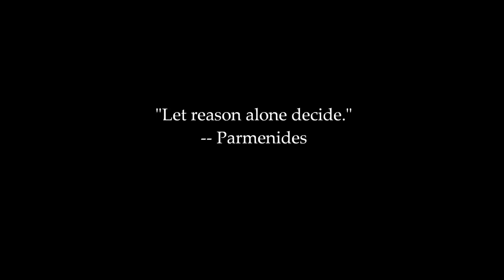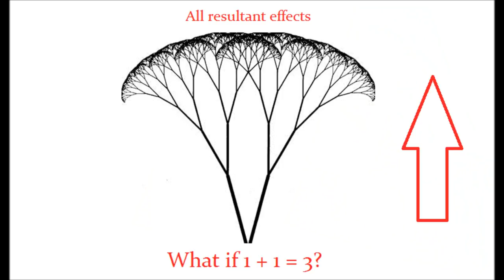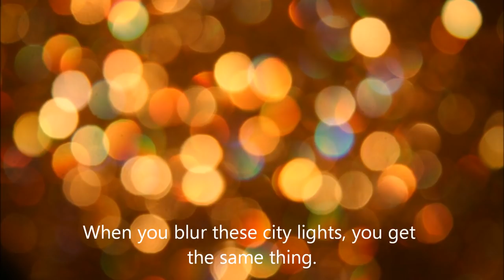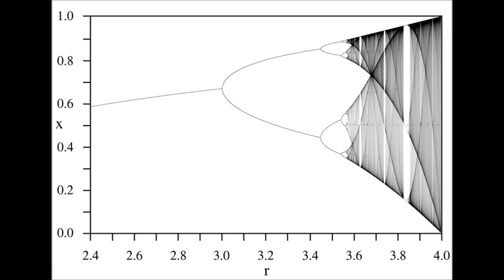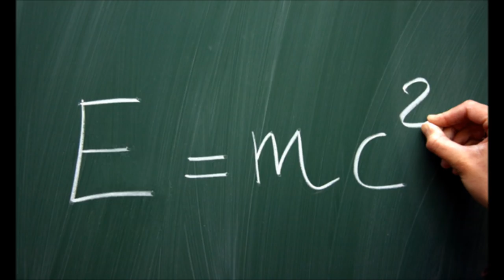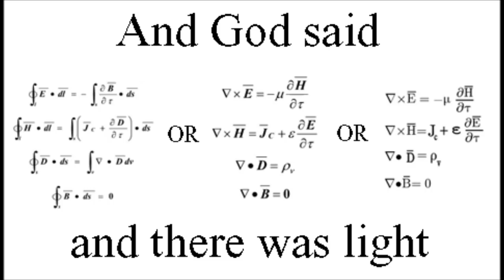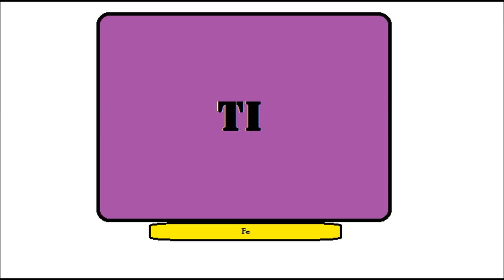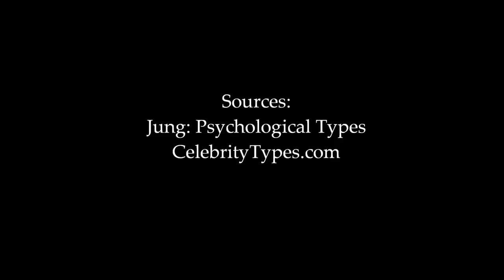The Sixteen Types: INTP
Here it is, on schedule as promised! ENTP is coming up next. I would also like to thank my 209 subscribers: thank you so much for your support! You have been great, and I cherish every one of your compliments and love answering your questions. I am working on a 200 subscriber special, something on philosophy similar to the last one, just as a bonus. And as always I don't have any copyright whatsoever on the images here, I pull them off Google. Except for the stick doodles.

NOTE ON UNIVERSAL MORALITY: some have disagreed with me on this point, as they themselves are moral nihilists or relativists. In fact, there has been a strong reaction from them at ever being associated with an objective moralist like Kant. This, however, drives home the point I was meaning to make: that is, no matter what the INTP's moral system is, they naturally conceive of it as applying universally. Even if that system specifically states that there is no system, and morality is entirely relativistic to individuals, this is still held as a universal truth and is strongly defended, as you may have seen in the comments below. Fi types -- while Ti types may argue that they too must be universal moralists as I define it -- do not think in this way, but are far more concerned about what principles they themselves finds to be desirable, and not what seems to them to be universal principles of the universe (such as: all morality is relative; they don't care about making such a logical, all-encompassing statement).

UPDATE: I believe I over-emphasized the INTP's abhorrence of appearances and objective sentiment because of their repressed Fe. I think it would be more accurate to say that the INTP's repressed Fe is similar to the INTJ or INFJ's repressed Se. The INTP DOES think of sentiment and feeling in terms of common sentiment, and therefore is perfectly capable of enjoying and appreciating displays of sentiment, provided that they are done well, just as the INTJ or INFJ are perfectly capable of enjoying sensual experiences provided they are done well. The INTP's difficulty is more often in expressing things in a pleasing way: they often find this an unfamiliar, bulky tool that they can't help but handle somewhat clumsily (without practice, of course).

NOTE 2: Some of my descriptions in this video more accurately describe the ISTP's Ti with Ni, rather than the INTP's Ti with Ne.